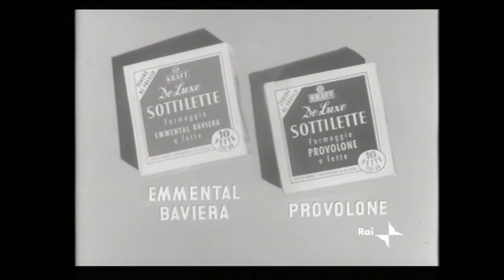Pubblicità Sottilette Kraft [1961] - con Giorgio Gaber